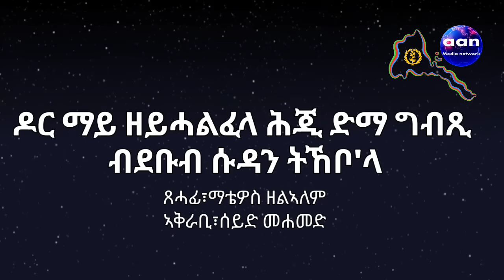"ፕረሲደንት ኢሰያስ ብገበን ጄኖሳይድ ኣብ ዓለም ለኻዊ ቤት ፍርዲ ክቐርብ ኣለዎ" ጀነራል ጻድቃን /ዶር ማይ ዘይሓልፈላ ሕጂ ድማ ግብጺ ብደቡብ ሱዳን ትኸቦ'ላ